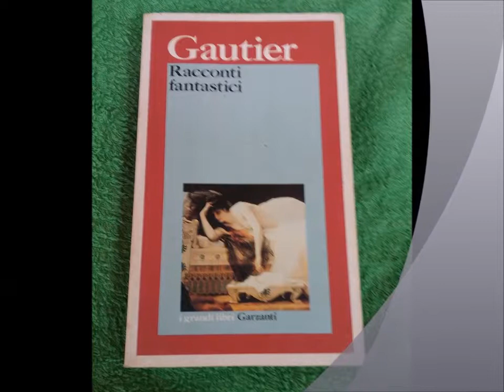La Caffettiera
letture ad alta voce tratte dai racconti fantastici di Theophile . Goutier